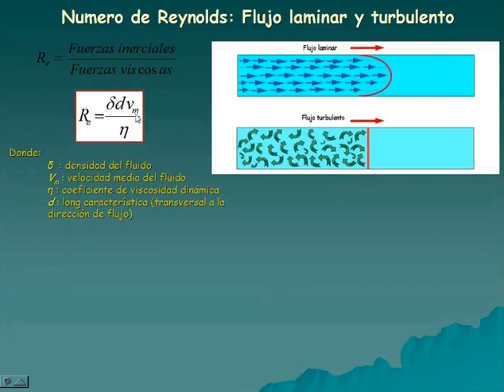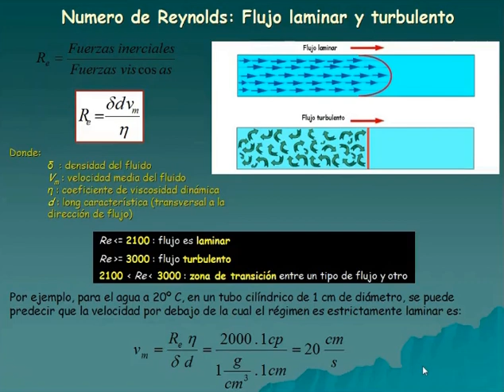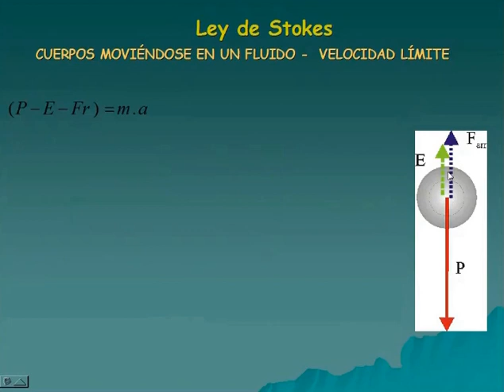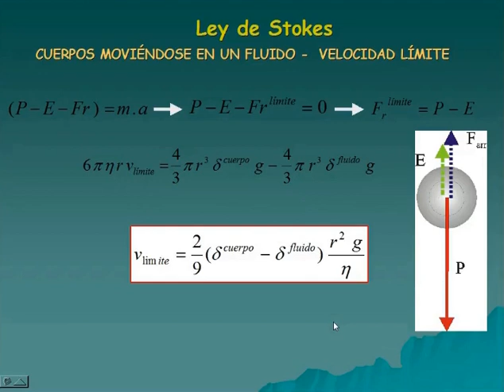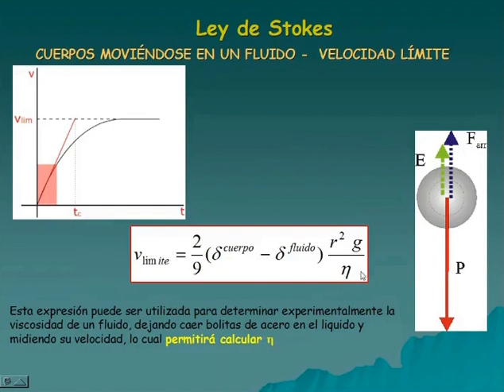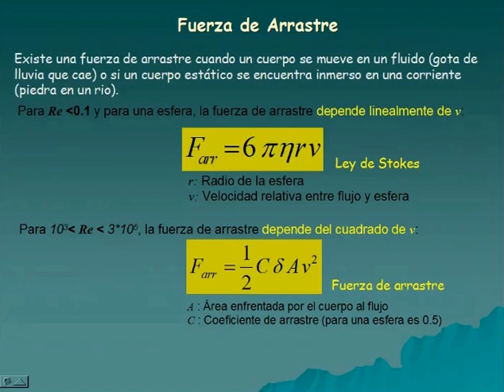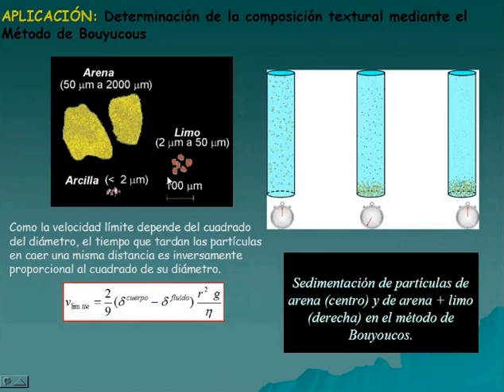Clase de Hidraulica: viscosidad y Ley de Stokes, numero de Reynolds.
Clase de hidraulica: viscosidad, ley de stokes, numero de reynolds.